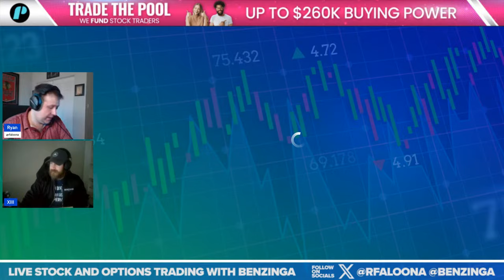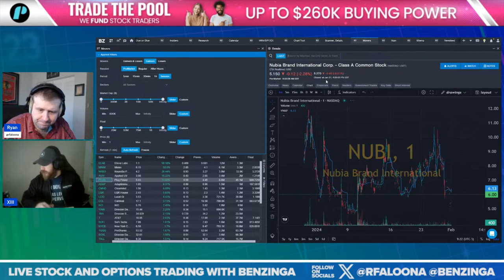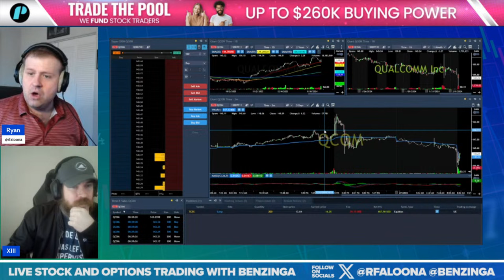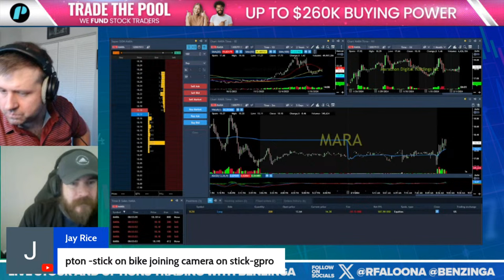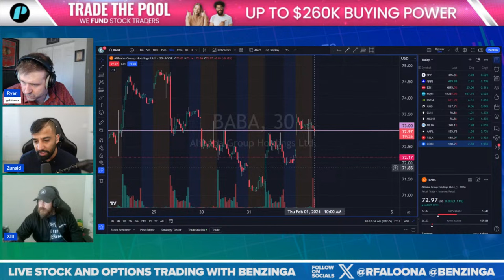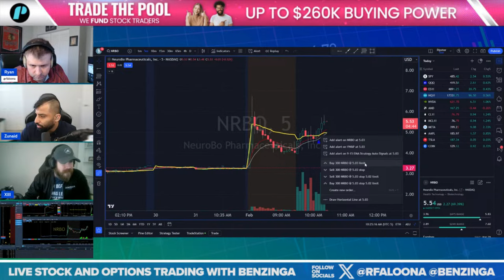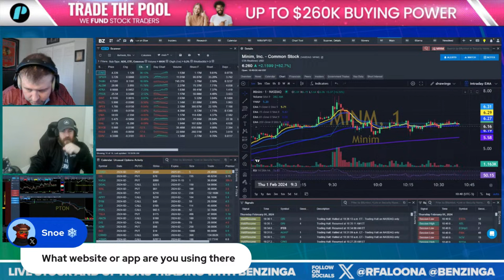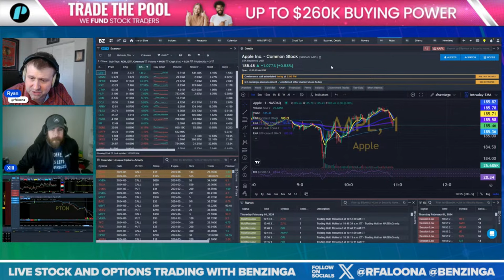Live Trading With Benzinga + All Access | February 1, 2024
On LIVE Trading with Benzinga, Daytrading, Options, Penny Stocks, & Blue Cap Stocks every weekday morning from 9am-11am ET.

✅ Trade More Than 12,000 Stocks and ETFs
✅ Get funded up to $260K
✅ Short & long any penny stock
All trading styles are welcome!

On Benzinga's All-Access, we explore growth stocks and the masterminds behind them. Don't miss out on this opportunity to gain exclusive access and insights that will give you the edge in today's fast-paced investing world.

Featured Guest(s):

Dr. Howard Berman, CEO - Coya Therapeutics, Inc.
(NASDAQ: COYA)

Konrad Wasiela, CEO - ESE Entertainment Inc.
(TSXV: ESE)(OTCQX: ENTEF)